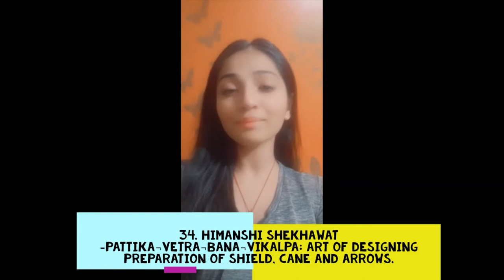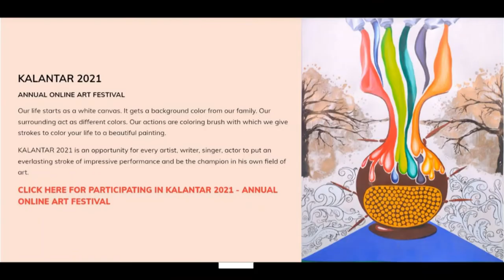Let's explore 1 of the 64 Arts within us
Art forms are not limited to drawing, painting, music, dance, writing or acting. There are 64 traits of art and for sure everyone of us has one of it within us. So, come and learn about these 64 art forms and explore the one within us.

And believe us, art is the best tool to ease our heart and mind.